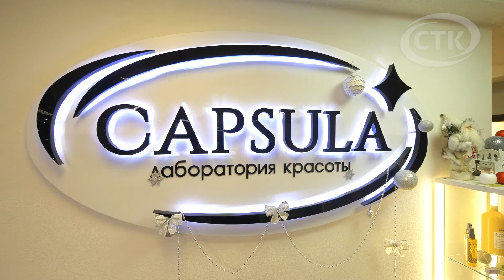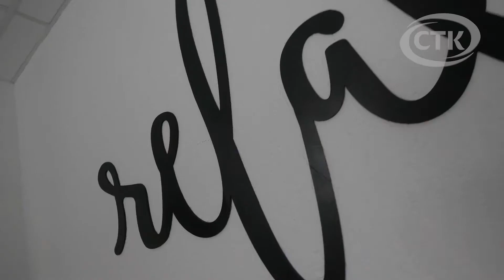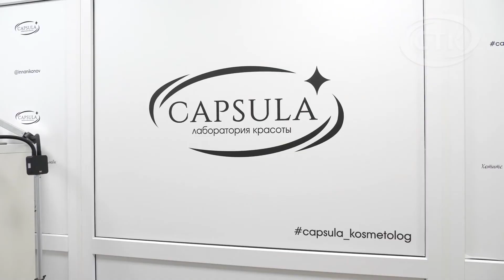Лаборатории красоты «CAPSULA»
Любые современные УХОДОВЫЕ ПРОЦЕДУРЫ для женщин и мужчин вы найдёте в лаборатории красоты «CAPSULA».

👉🏻Приглашаем: ул. Л.Комсомола, 1а, г. Солигорск
Время работы: ПН-СБ (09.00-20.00), ВС (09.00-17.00)

С НАШЕЙ РЕКЛАМОЙ ВЫ ВСЕГДА В ПЛЮСЕ! ВЫБИРАЙ «СОЛИГОРСКИЙ ТЕЛЕВИЗИОННЫЙ КАНАЛ». ТЕЛ.: 23-20-01.